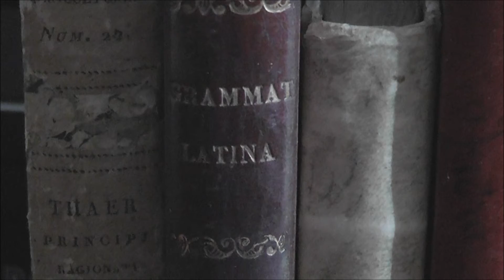Libri del tempo che fu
Dalla libreria dei ricordi